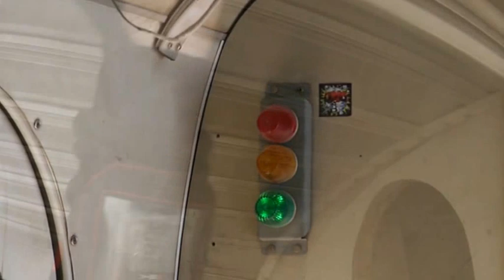Xof Skydive in Dubai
4 Novembre 2013, i'm falling like a rock from 13,000 feet, quickly before my 40th year is over!!!